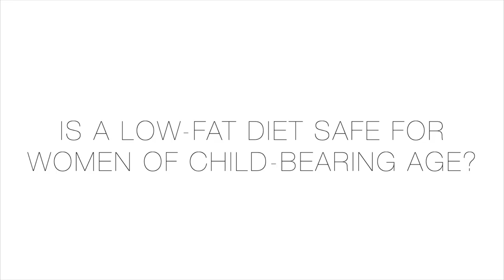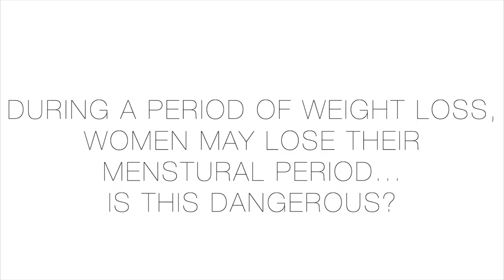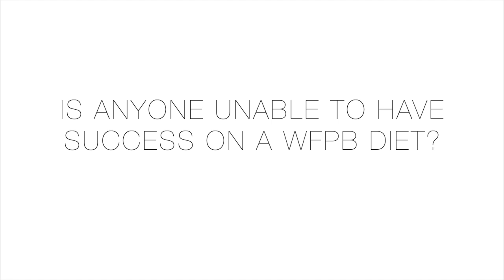FIXING FEMALE HORMONES FOR WEIGHT LOSS | Is Low-Fat Safe? Dr. Frank Sabatino Interview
In this video, I am interviewing Dr. Frank Sabatino! Here are the questions we go over…
Is a low-fat diet safe for women of child-bearing age?
What is going on when a woman loses her period during weight loss? Will it come back? Is this normal?
What happens to the body during a period of stressful, restrictive dieting?
What happens AFTER dieting? Rebound weight gain?
Are some people unable to lose weight & have success on a WFPB diet? Will they struggle with their weight forever?
If you are struggling with the hormonal side of weight loss as a female - this is for you!

Dr. Frank Sabatino is Chiropractic physician who also holds a Ph.D. in cell biology and neuroendocrinology who has been helping people for over 40 years. He is currently the Health Director of the Balance for Life Retreat Program in Florida. He has done extensive landmark research on calorie restriction, stress, and aging, and has published a number of major scientific papers in some of the most well-respected peer-reviewed journals in the fields of cell biology, aging, endocrinology, and neuroscience. His book of his original research on the effects of brain peptides on the regulation of reproductive hormones paved the way for him to become an expert on healthy weight loss, women’s hormones, stress management, addiction, and healthy aging.